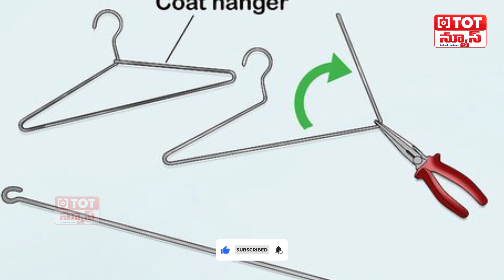కార్ కీ పోతే.. బాధపడే పనేలేదు.. ఇలా చేయండి చాలు | TOT News Telugu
Hi Friends... TOT News is a Telugu News Channel, owned by Talk of The Town Media LLP. We Deliver Latest and Trending News, Political News, Movie Updates, Exclusive interviews and Movie Reviews. Our Aim is to Produce Quality Content in a Unique Manner. We Publish only No-Copyrighted Content in Our Channel.